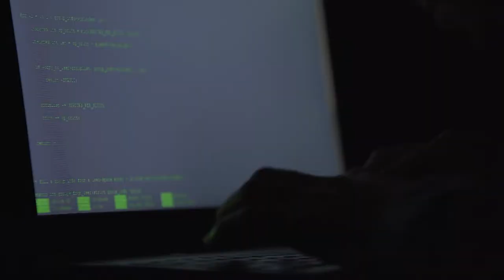Beau Woods, Atlantic Council - Def Con 2017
Beau Woods from Atlantic Council, plays Famous Hacker Trivia with Paul and Josh Marpet.